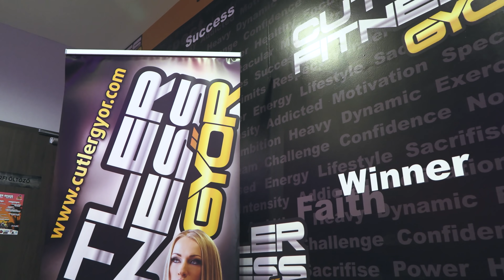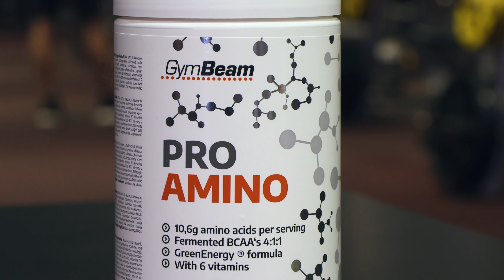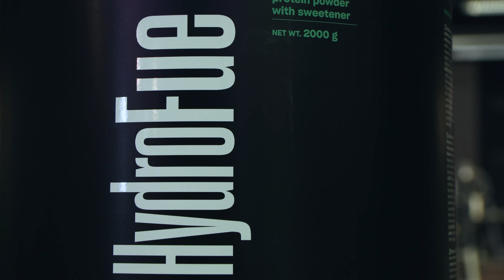Kifog-e Vörös Zoltán brutális lábedzése Kornélon? | Négyszemközt | GymBeam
A Négyszemközt talán egyik legkeményebb epizódja, amelyben Vörös Zoli és Kornél a régi szép idők emlékére egy olyan lábedzést tolnak, amilyenben már évek óta nem volt egyikőjüknek sem része. A megszokott menet helyett kivételesen Kornél táskájának tartalmát láthatjuk, amelyben megbújt egy kis ajándék is Zolinak. A két testépítő legenda felidéz néhány szép emléket, rég nem látott súlyok kerülnek elő és természetesen az is kiderül, lábra fognak-e tudni állni utána. Vörös Zoli közel 30 éve van benne az edzésben, amely alatt szép életutat járt be a versenyzéstől kezdve, mostmár edzőterem tulajdonosként és családapaként tölti napjait.

GymBeam - Eshop progresszív élelmiszerekkel